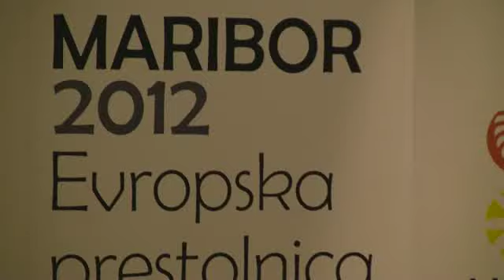"Politika naj se ne vmešava v EPK"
V Mariboru se te dni mudijo predstavniki nekdanjih in bodočih evropskih prestolnic kulture ter izmenjujejo izkušnje s projektom, ki je po mnenju vseh prisotnih zelo pomemben za razvoj mesta in države. "Prej nihče ni govoril o Porurju, zdaj pa je pomembna točka tudi na kulturnem zemljevidu," je dejal predstavnik Essna Hans-Dietrich Schmidt.